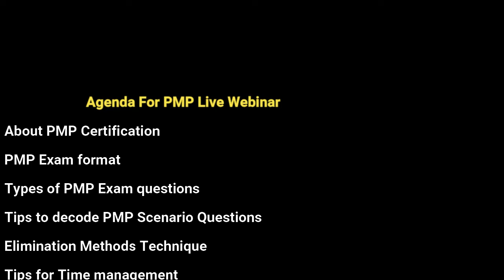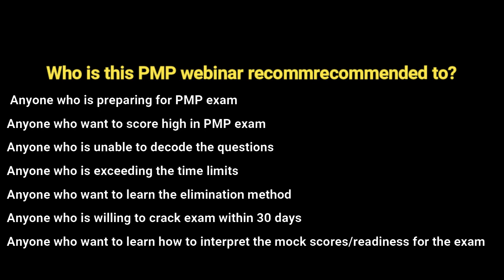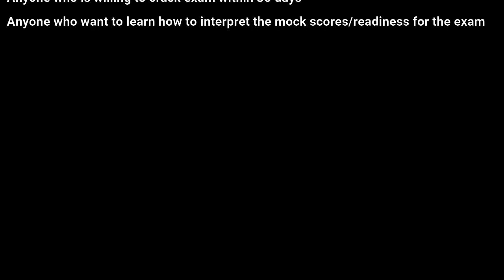Strategies to solve PMP Scenario Questions I PMP Exam Questions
Friends, 9 out of 10 PMP aspirants struggle with PMP scenario questions, and despite of practicing thousands of questions, they do not see a significant improvement in their score.
But no worries, I am conducting a free webinar for all of my community members this Saturday, 16 July-2022, on how to decode PMP scenario questions.

In which, I will give you 10 Powerful Strategies to solve any PMP Scenario Questions within time limit
I will also solve PMP questions - live with you all , so that you can grasp and learn the process.
And of course, in the end, I'll answer all of your questions.

Agenda For PMP Live Webinar

 About PMP Certification
 PMP Exam format
 Types of PMP Exam questions
 Tips to decode PMP Scenario Questions.
 Elimination Methods Technique
 Tips for Time management
 Other useful techniques to get the MCQ Correct
 PMP Exam sample Questions/Answer
 Tips to pass the Exam in the first try.

Who is this PMP webinar recommended to?

 Anyone who is preparing for PMP exam
 Anyone who want to score high in PMP exam
 Anyone who is unable to decode the questions
 Anyone who is exceeding the time limits
 Anyone who want to learn the elimination method
 Anyone who is willing to crack exam within 30 days
 Anyone who want to learn how to interpret the mock scores/readiness for the exam

So don't miss out, join me by clicking the link above

- to get the most out of this webinar